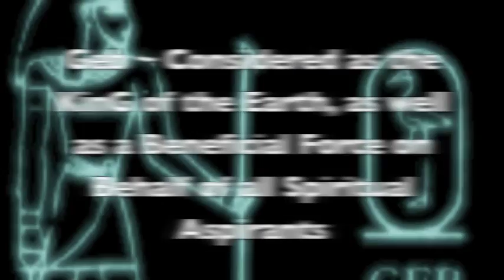CAV CREW: U*N*I*versAll Knowledge (1~*~9 Mix)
Universal Knowledge (1~*~9 Mix) is from KMT(IC) Slim's 1~*~9...Self SaviOur mixtape. You can get the Full Mix here (Free)
Tracklist:
1. Knowledge Born Intro
2. Another Chance @ Life- Wise intelligent
3. U...The Creator of All This
4. See The Joy- RZA
5. Fetus (Belly Button Window)- NaS
6. Little Ghetto Boy- Donny Hathaway
7. Lil' Ghetto Boys- Dead Prez
8. Lil' Ghetto Boy- Dr. Dre ft. Snoop Dogg
9. Little Ghetto Boys- Wu-Tang Clan
10. Everybody Gotta Story...
11. Oh Yeah (our Babies)- Saigon
12. Inner Me (Hru vs Set)- Kidz In The Hall
13. 8uild Strong- RZA
14. Wu-REVOLution
15. Wu-REVOLution (ASAR mix)
16. Mystery (Who is God!?!)- Rakim
17. Holy Are You- Rakim
18. U-N-I*VersAll Knowledge- Cav Crew
19. GEB (Physical Realm)
20. 5 Elements- Dead Prez
21. It's in the Mind (cMix)- Dead Prez
22. The Birth- RZA
23. Mirror, Mirror- Smooth B
24. Born***9***Again- RZA
25. Make Knowledge Born to Save Self
26. Show N Prove- Inspectah Deck
27. Self SaviOur... Knowledge Born
28. Cousins-RZA